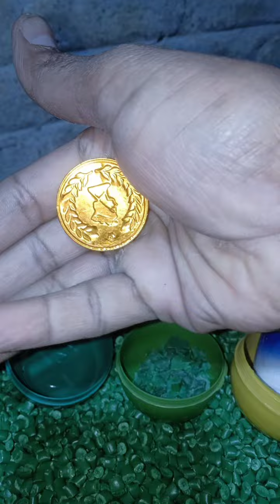May 3, 2024